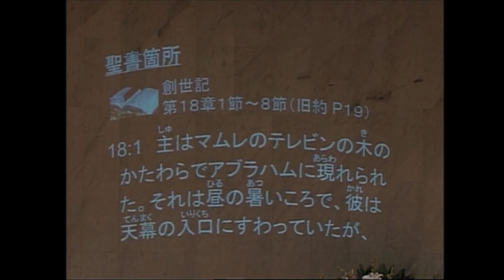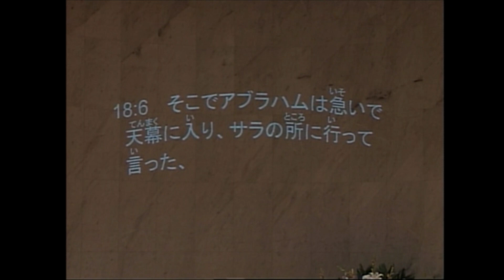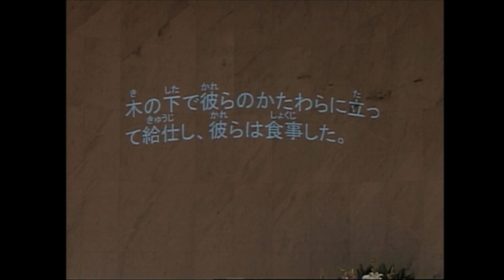祈祷会「アブラハムの生涯⑦～おもてなしの祝福」 高木裕樹師 2021年10月27日 米沢興譲教会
2021年10月27日に行われた祈祷会のメッセージになります。

タイトル：「アブラハムの生涯⑦～おもてなしの祝福」
説教者：高木裕樹師
聖書箇所：創世記第18章1節～8節

1
主はマムレのテレビンの木のかたわらでアブラハムに現れられた。それは昼の暑いころで、彼は天幕の入口にすわっていたが、

2
目を上げて見ると、三人の人が彼に向かって立っていた。彼はこれを見て、天幕の入口から走って行って彼らを迎え、地に身をかがめて、

3
言った、「わが主よ、もしわたしがあなたの前に恵みを得ているなら、どうぞしもべを通り過ごさないでください。

4
水をすこし取ってこさせますから、あなたがたは足を洗って、この木の下でお休みください。

5
わたしは一口のパンを取ってきます。元気をつけて、それからお出かけください。せっかくしもべの所においでになったのですから」。彼らは言った、「お言葉どおりにしてください」。

6
そこでアブラハムは急いで天幕に入り、サラの所に行って言った、「急いで細かい麦粉三セヤをとり、こねてパンを造りなさい」。

7
アブラハムは牛の群れに走って行き、柔らかな良い子牛を取って若者に渡したので、急いで調理した。

8
そしてアブラハムは凝乳と牛乳および子牛の調理したものを取って、彼らの前に供え、木の下で彼らのかたわらに立って給仕し、彼らは食事した。